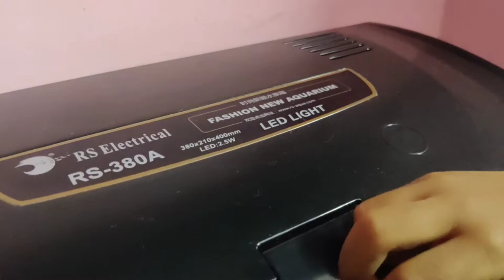New Fish Tank Setup at Home || Ghee preparation at home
Hi Friends,
In this video new electrical fish tank setup and home made ghee is prepared.